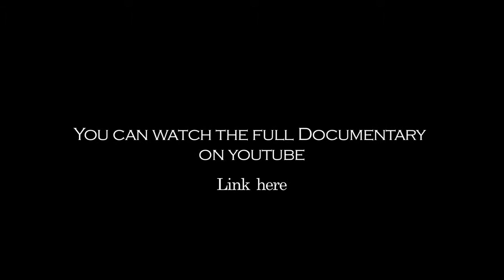Shiva Cinema 25 years Documentary Film